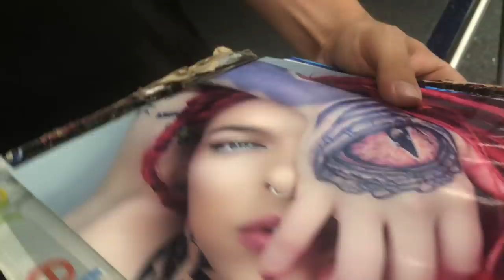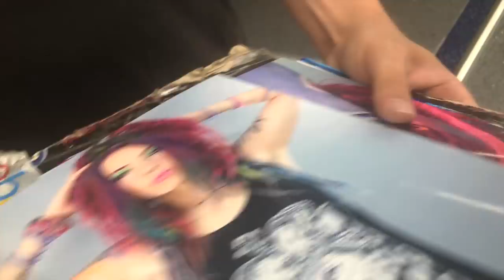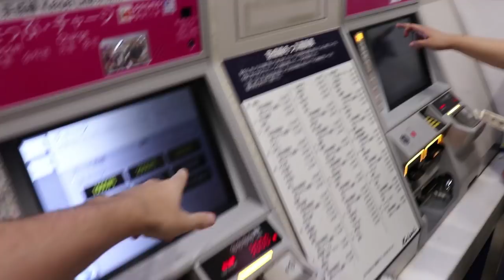Spending all my money to travel to Tokyo ALONE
I spent all my money to go to Tokyo ALONE
So I randomly bought a ticket to go toTokyo Japan for the first time and I don't KNOW WHY